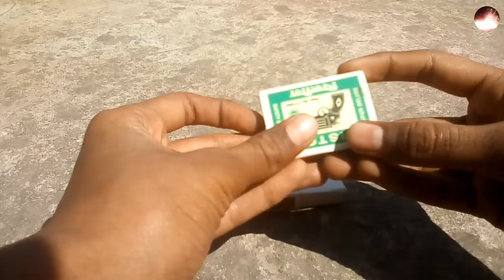How To Make Matchbox Train At Home || Awesome Diy Toys || Matches wali train || Beast Make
how to make train
how to make a mini train from matchbox
how to make a train
train kaise banaye
matchbox wali train
diy train
railway station from matchbox
matchbox toy
mini rail
mini toy train
kids toy
train wali video
baccho wali train kaise banaye
train kaise banate hai
mini train kaise banaye
train making
matchbox train
matchbox experiment
new experiments
easy diy experiment
science experiments
experiment
experiments video
train experiment
matches se train kaise banaye
matches wali train kaise banate hai
science project
new project
school project
easy train making
train banavo
toys
diy toys
today toy
today experiments
today video
new video
Mr Indian hacker new video
beast make
beast make video
beast make new video
crazy xyz new video
experiment TV new video
Mr Indian packer vlogs
Mr Indian hacker today video
Crazy Xyz
Experiment King
The Experiment TV
new today experiment video
experiment videos
science ke experiment
easy experiment diy toys
free experiments
India experiment
matches train
train
trains
khilona
toy
matchbox
viral video
today viral
youtube video
new experiment 2023
2023 tricks
life hacks
2023 easy experiments
2023 experiments
amazing toys
easy making toys
awesome toys
toy lover
match box train
train kaise banate hai batovo
Matchbox craft
Matchbox train
Matches train
how to make a toy train at home
how to make matchbox train
how to make matchbox train at home
how to make matchbox train easy
matchbox craft ideas
matchbox crafts
mr indian hacker ghost
wali band
the indian unboxer
tiu
crazy xyz holi stash
Crazy xyz